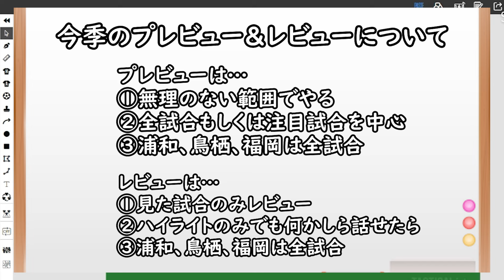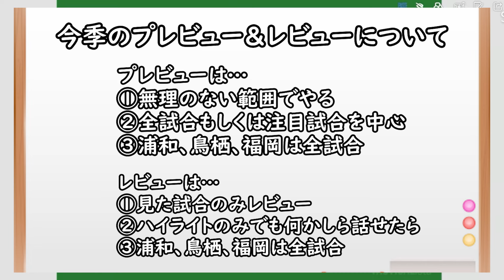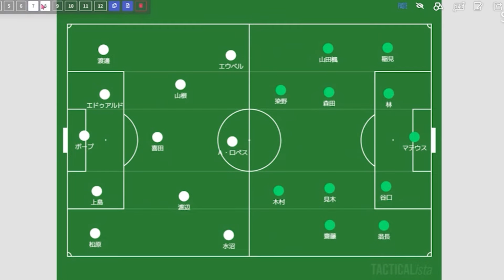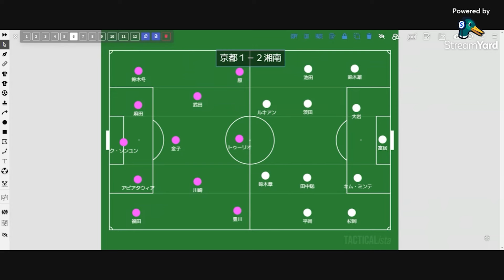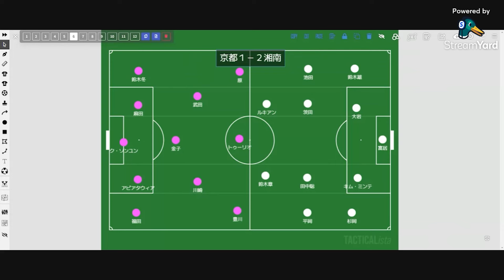【J１振り返り】連勝クラブなし！今年は例年以上に混戦模様！？【Jリーグ】